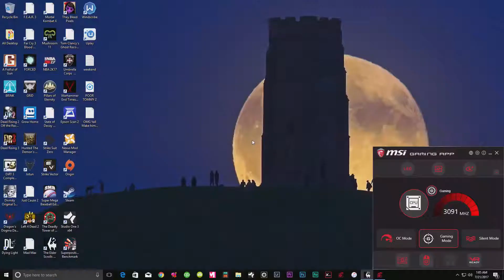SKYRIM - GAMEPLAY "DUATMAN'S CAIRN Pt2" 14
Gaming Pc Parts
MotherBoard:
MSI H270 TOMAHAWK ARCTIC

Graphic Card:
ASUS ROG STRIX Radeon Rx 480 8GB

Memory:
Kingston HyperX FURY Black 8GB Kit

CPU:
Intel Boxed Core I5-6400

Hard Drive:
Crucial MX300 275GB M.2
WD Black 4TB Desktop Hard Disk Drive

Case:
NZXT H440 Mid Tower Case (White)

Monitor:
AOC e2752She 27” Monitor
Keyboard:
SteelSeries Apex Gaming Keyboard

Controller:
HonWally Game Controller for PC Windows

WebCam:
Logitech HD Pro Webcam C920

Capture Card:
Elgato Game Capture HD60 S